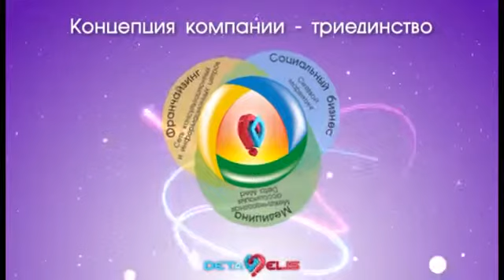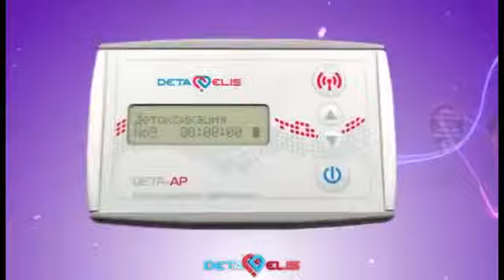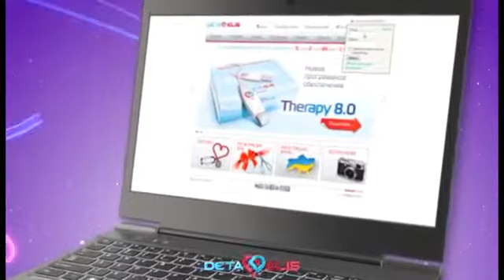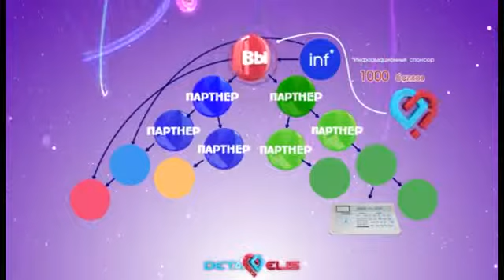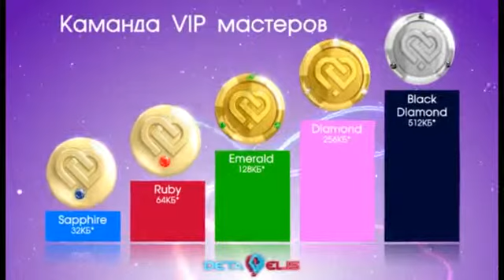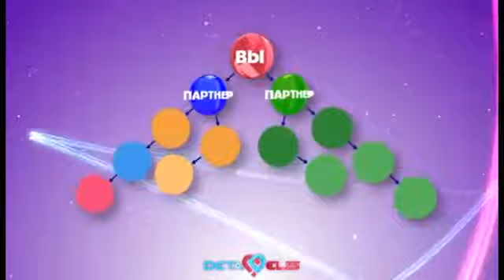Бизнес в компании Deta Elis Маркетинг план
Регистрация по ссылке
Skype: serpent-charmer